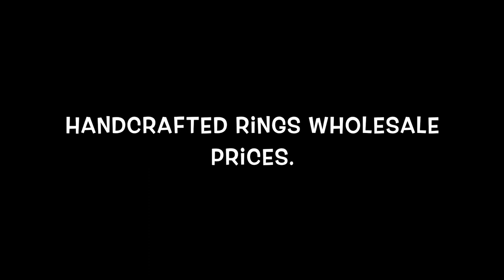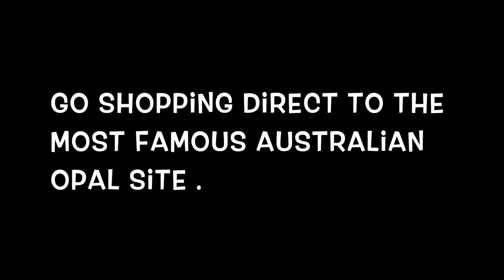Black Opal Ring.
Black Opal Ring 18 ^ gold custom-made black opal ring visit Australian